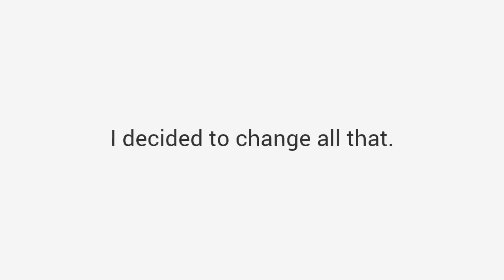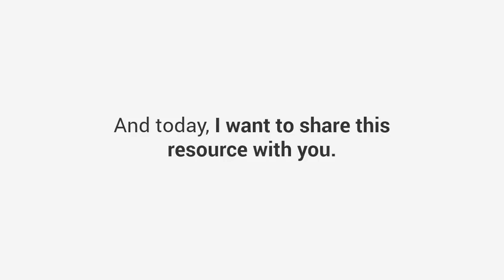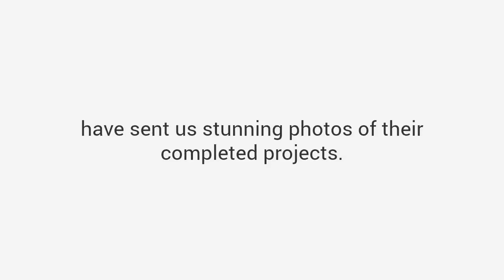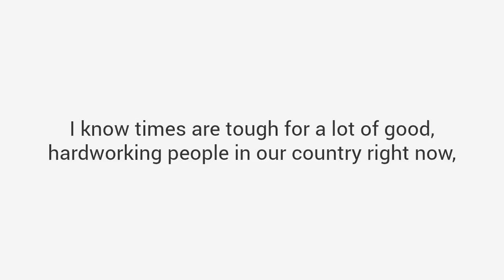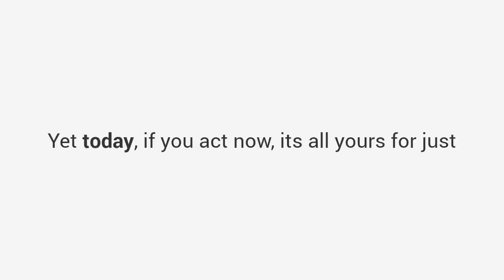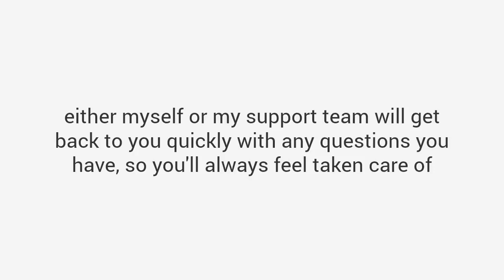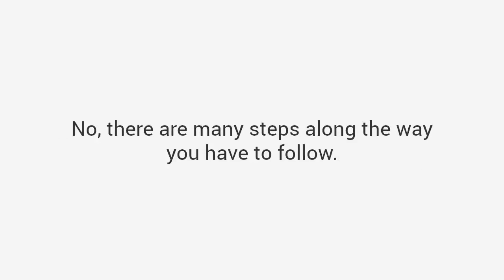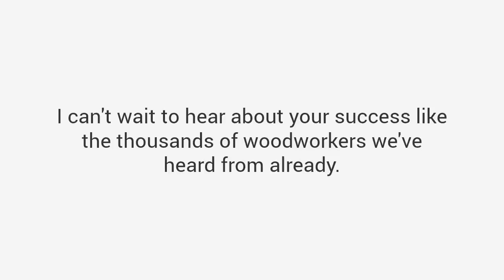Free Woodworking Plan for Woodworking projects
Free Wood working plan covering the below :

2 x 4 furniture plans
2x4 furniture plans
4 furniture plans
american furniture plans
and furniture plans
anne furniture plans
aquarium furniture plans